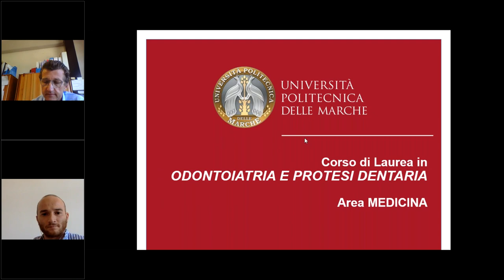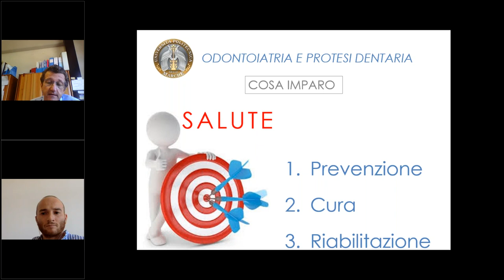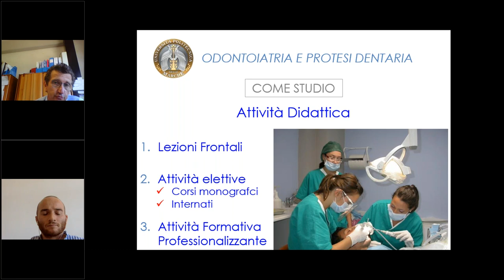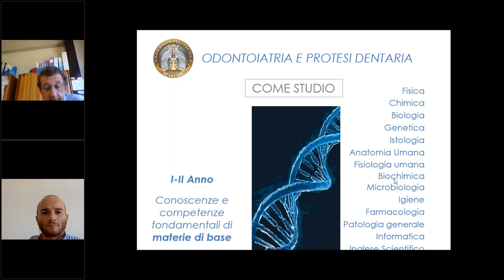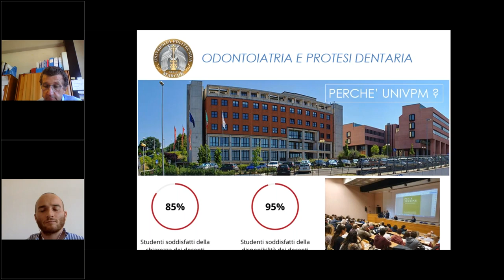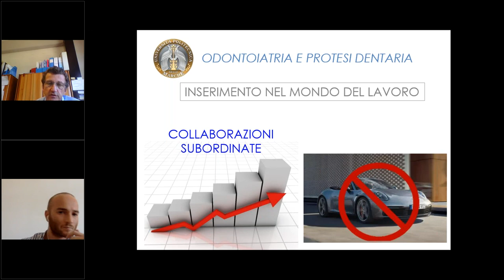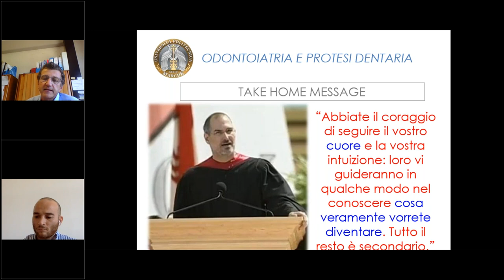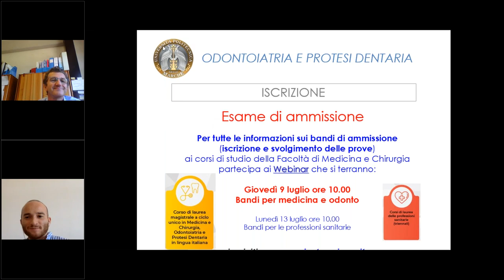Odontoiatria e Protesi Dentaria - Webinar Smart Open Day